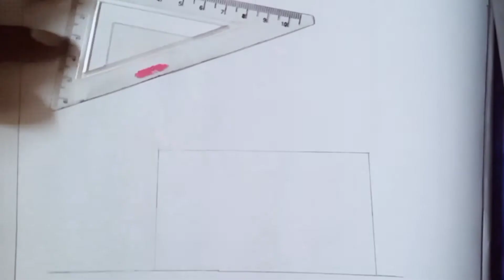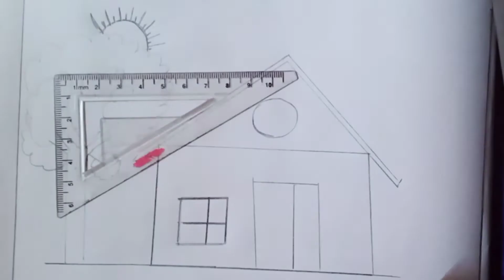how to draw a house | drawing a house | घर का चित्र कैसे बनाये | house drawing for Vishnu drawing b_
•house ka chitra kaiser banaye
•ghar ka drawing kaise banaye
•ghar kaise banaye
•घर का चित्र कैसे बनाये